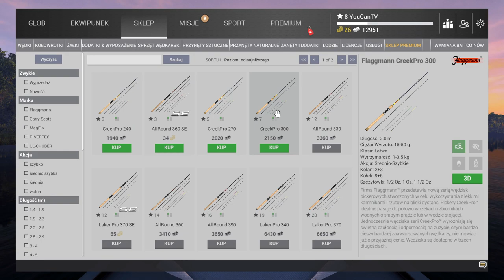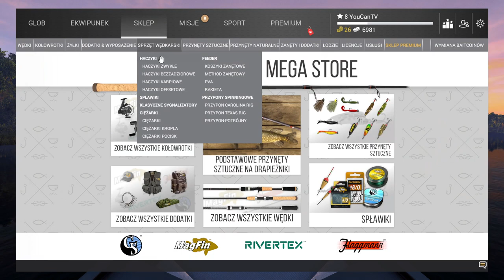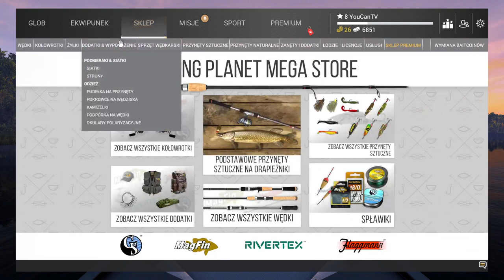FISHING PLANET 8-12 LVL. LEŚNA WILLA CZECHY EKSPLORACJA I. Poradnik dla początkujących graczy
Poradnik dla początkujących graczy odc 3.
Lewelowanie nowego konta 8-12 lvl leśna willa Czechy Eksploracja I.
Leśna Willa Czechy Karp, Karaś, Płotka, Szczupak, Okoń, Lin, Krąp.
fishing planet jak szybko zarobić?
Eksploracja Leśnej Wilii w Czechach.
Łowimy Karpie, płocie, karasie, szczupaki, okonie oraz liny.
Leśna Willa fishing planet eksploracja I